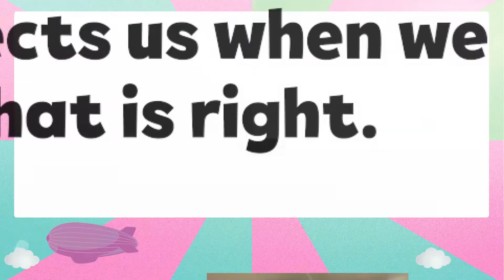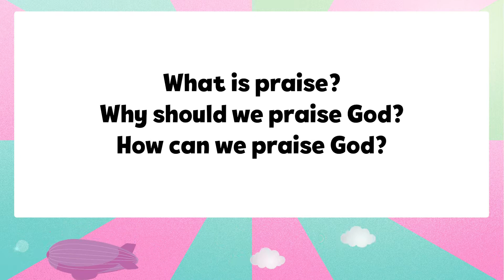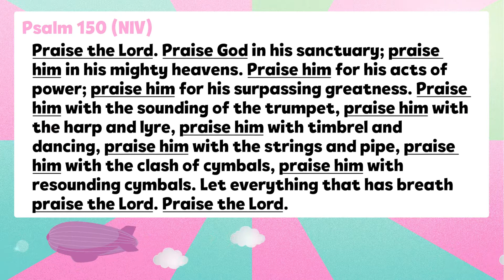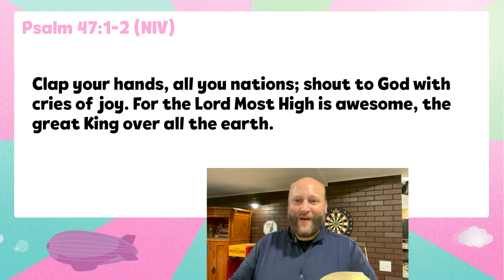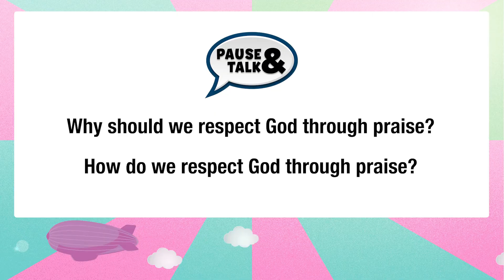The Wonderblimp of Knowledge - Respect God Through Praise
It's time to climb aboard the Wonderblimp of Knowledge again to discover more truth about how we can respect God! Today, discover how to respect God through praise. to go deeper into God’s Word this week!

"Jesus Anointed at Bethany" video by Saddleback Kids